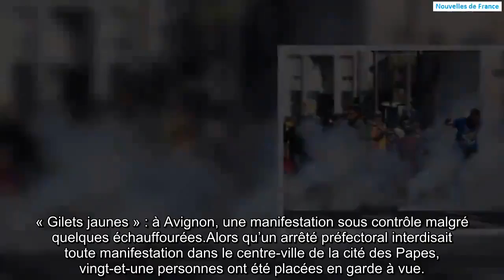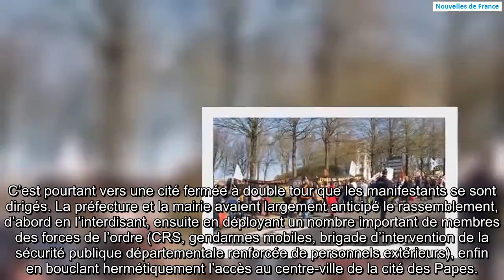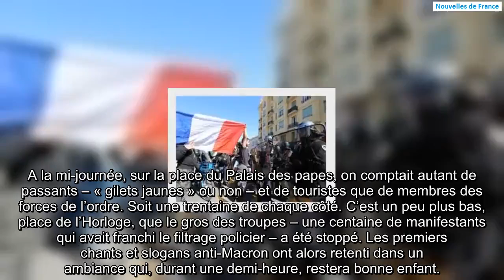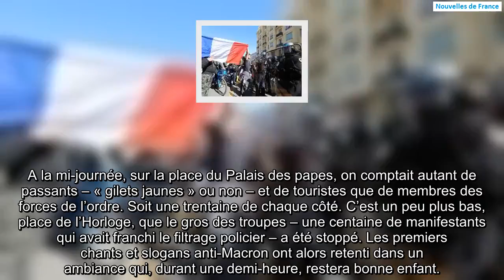« Gilets jaunes » : à Avignon,vingt-et-une personnes ont été placées en garde à vue.